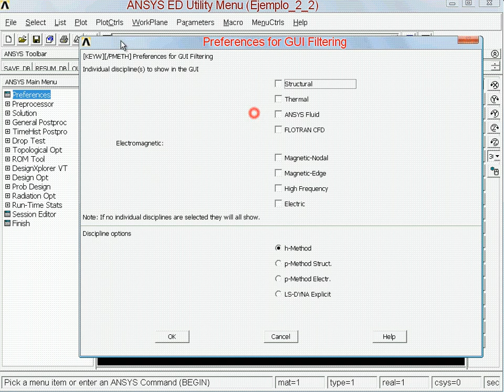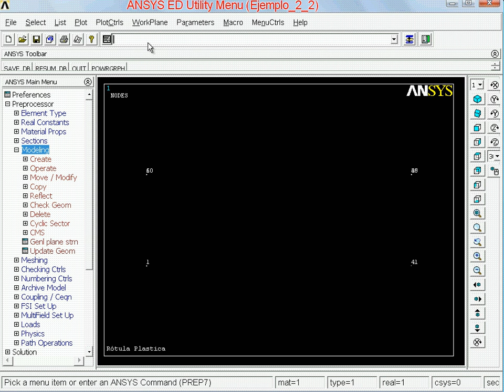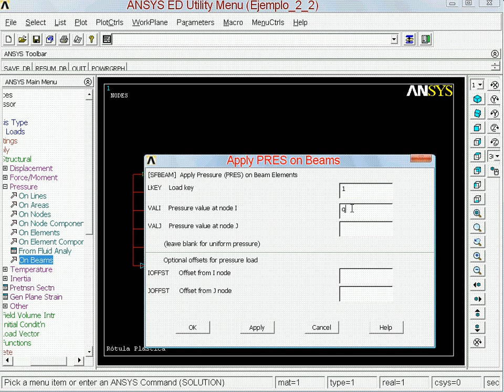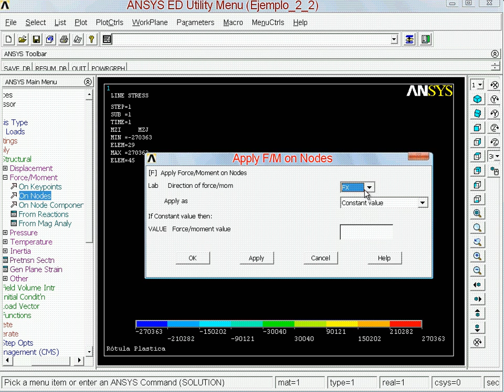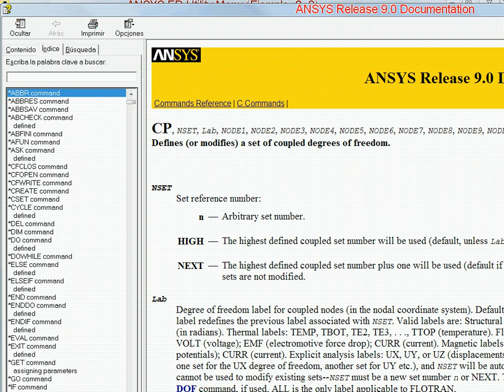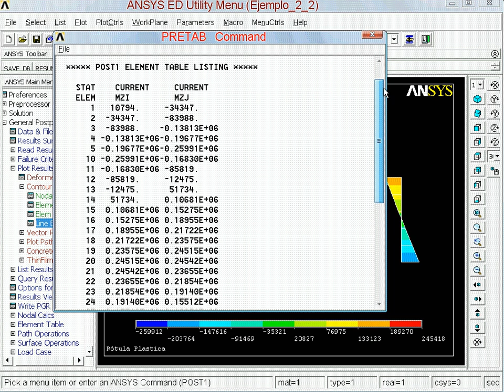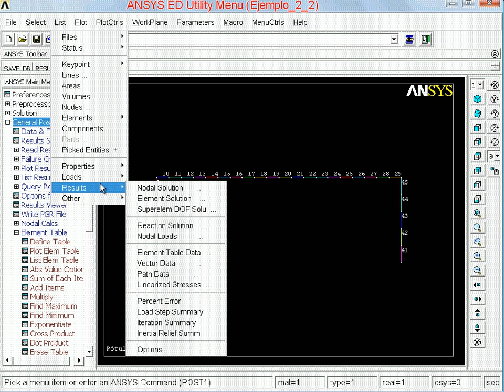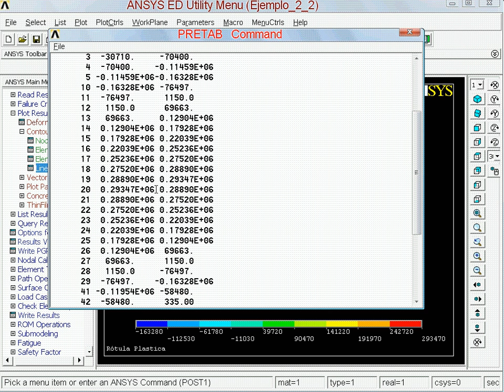ejemplo ANSYS APDL rotulas